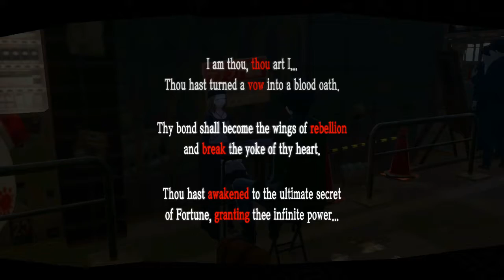Persona 5 Episode 152: Akechi's Guest Appearance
Akechi agreed to come to our school, but what does he know?